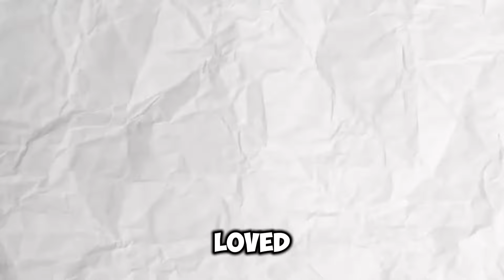Popular Anime that fell off badly!!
in this video, we explore anime that started strong but faltered after later seasons. From Tokyo Ghoul's confusing plot changes to The Promised Neverland's rushed storylines, we break down what went wrong. Join the discussion and see if your favorite anime made the list!